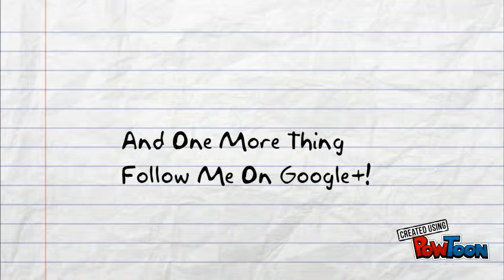For Mom Dad And Brothers And Everyone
Hope Everyone Enjoys The Video-- Created using PowToon -- Free sign up -- Create animated videos and animated presentations for free.  PowToon is a free tool that allows you to develop cool animated clips and animated presentations for your website, office meeting, sales pitch, nonprofit fundraiser, product launch, video resume, or anything else you could use an animated explainer video. PowToon's animation templates help you create animated presentations and animated explainer videos from scratch.  Anyone can produce awesome animations quickly with PowToon, without the cost or hassle other professional animation services require.